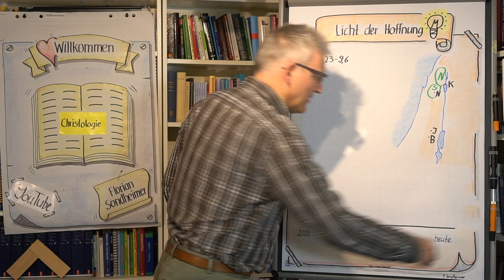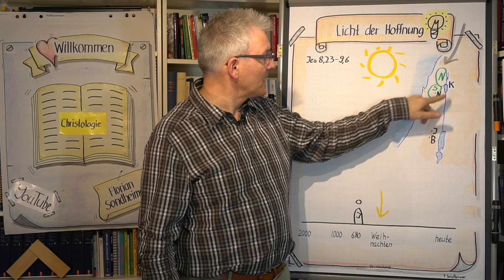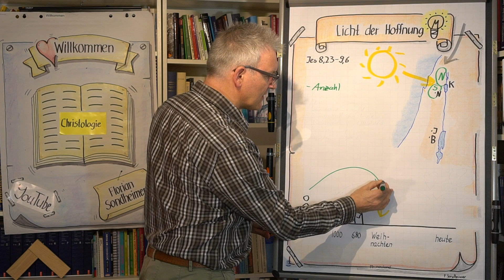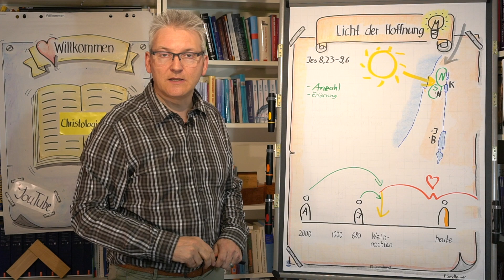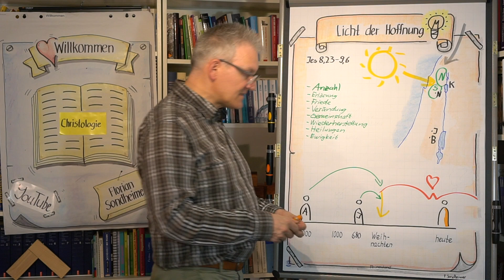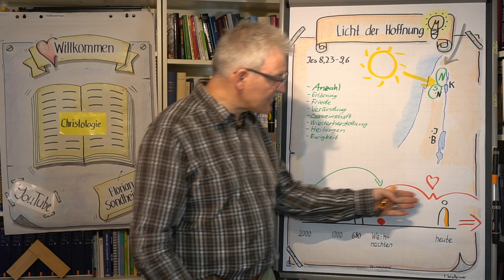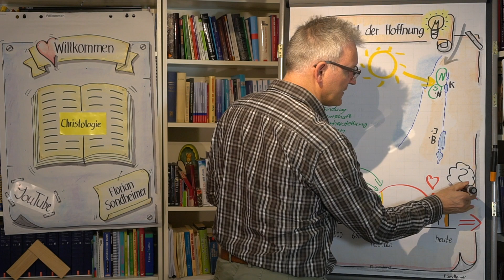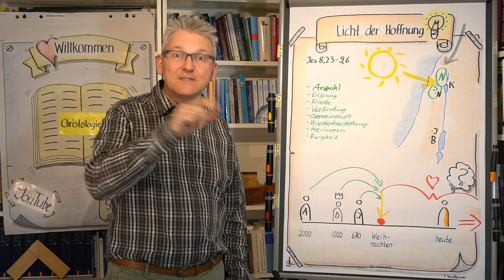#09-00-03 Jesus ist das Licht der Hoffnung für Menschen im Dunkeln; Christologie – Weihnachtspredigt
Jesus ist als ersten in Galiläa, im Gebiet von Zebulon und Naftali aufgetreten, genau in dem Gebiet, wie das Jes 9,1 angekündigt hatte. Er baut sein Reich über das der Weltherrscher mit Menschen, die an ihn glauben. Dieses neue Reich hat Bestand bis in die Ewigkeit. | Dr. Florian Sondheimer